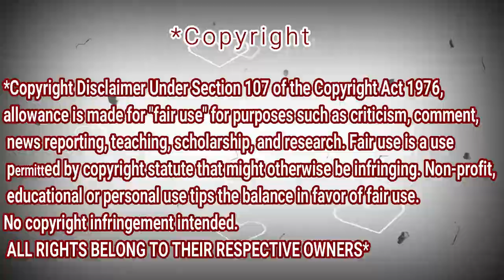Angelina Jordan - Autumn Leaves - REACTION DZ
I HOPE YOU LIKE IT :) give love

My Full Name : Ferah Samir
My adress : Chlef / Chettia Zone10 n539
zip code : 02170